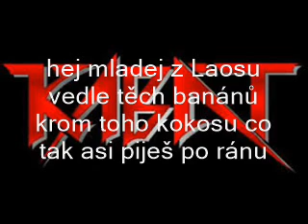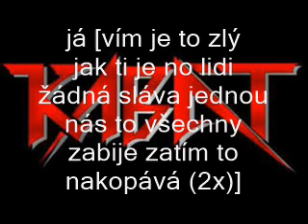Kabát - Jednou nás to zabije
Píseň z alba Dole v dole